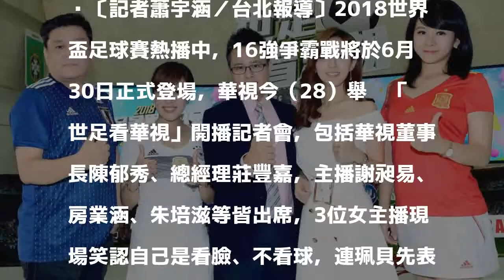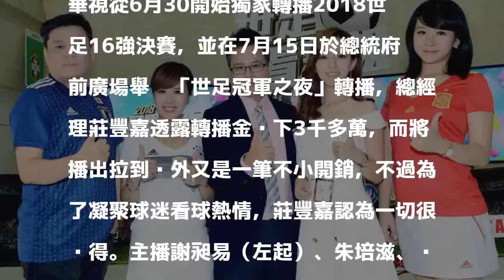（影音）主播足球賽看臉不看球 播報偷喊：巴西加油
發表評論評論如下。